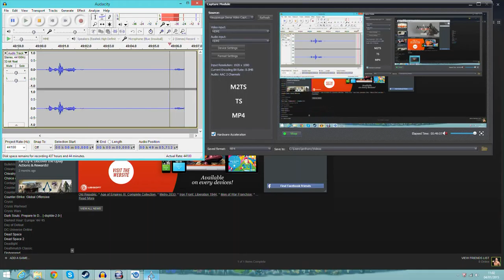Assassins Creed 2 the sexy ezio years part 5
Join me as i reminisce through the games that made me love assassins creed and why im now left super disappointed at unity
hey guess what, i do live streams you should watch!